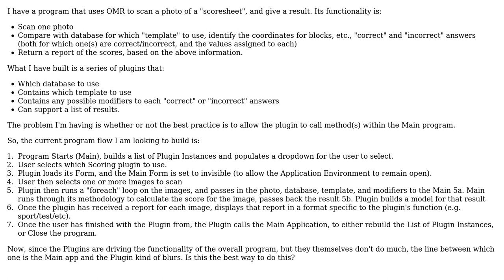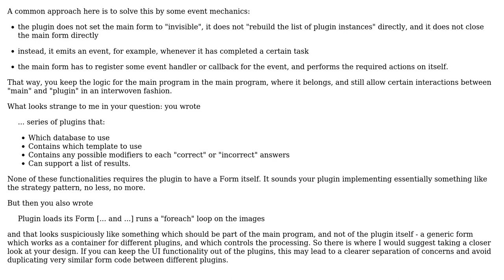Software Engineering: Using a Plugin to call the Main fuctions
With thanks & praise to God, and with thanks to the many people who have made this project possible! | Content (except music & images) licensed under CC BY-SA | Music | Images & others | With thanks to user Doc Brown user Ben and the Stack Exchange Network Trademarks are property of their respective owners. You are responsible for your own actions.